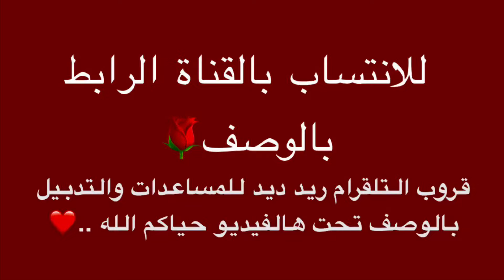شرح تحديات ريد ديد اليومية + موقع مدام نزار 17/7